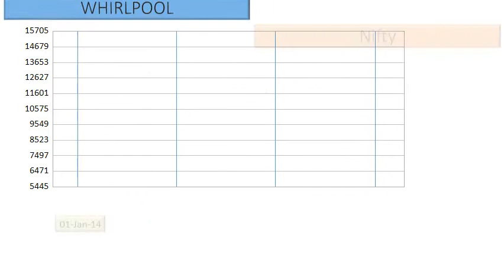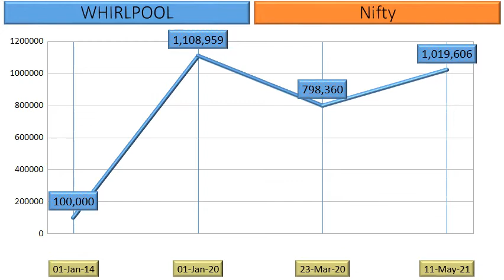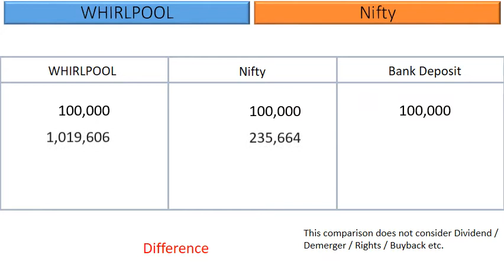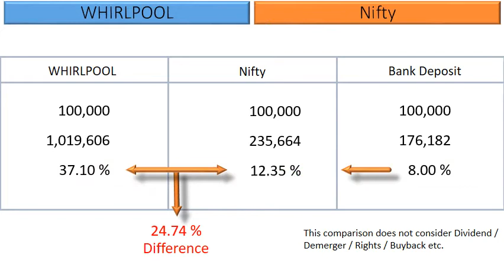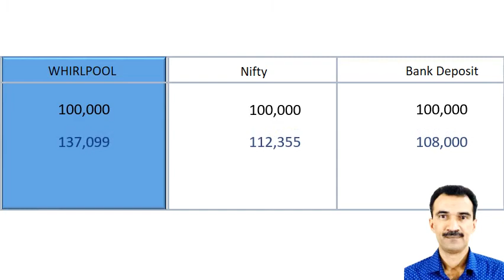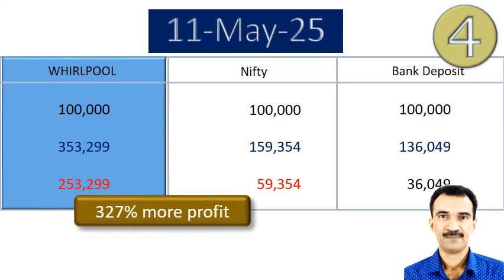WHIRLPOOL Share Analysis